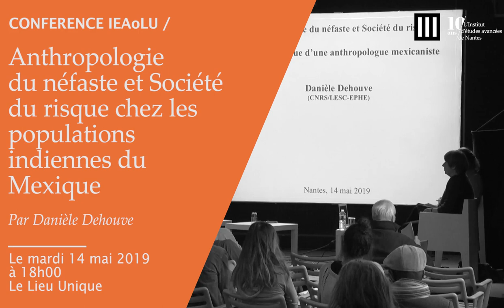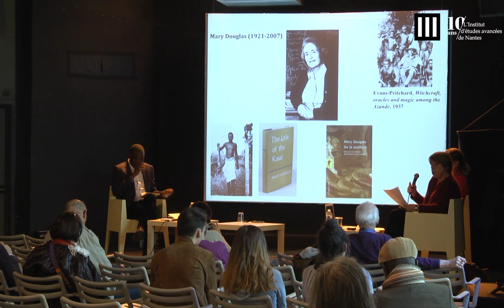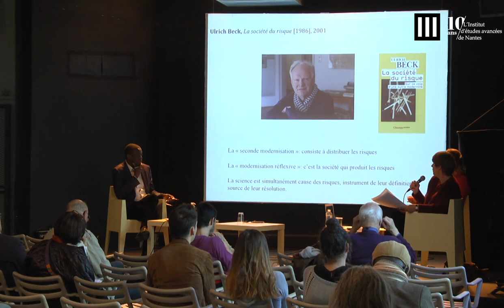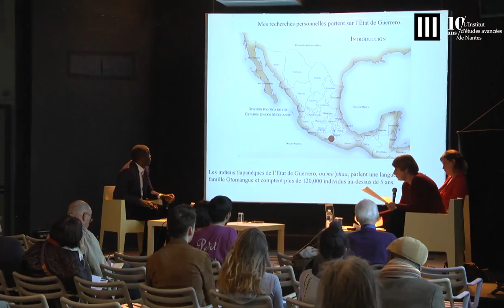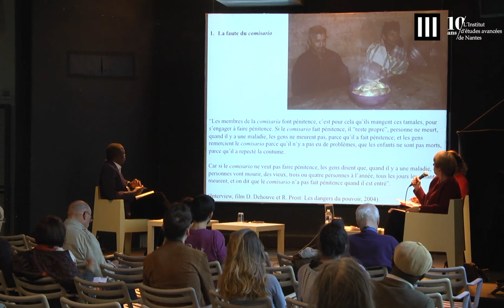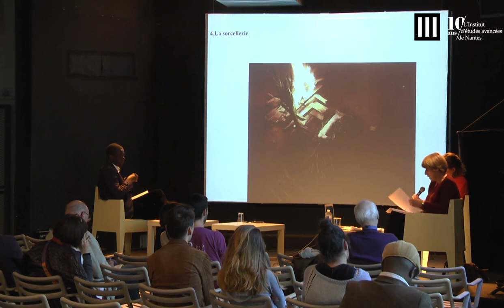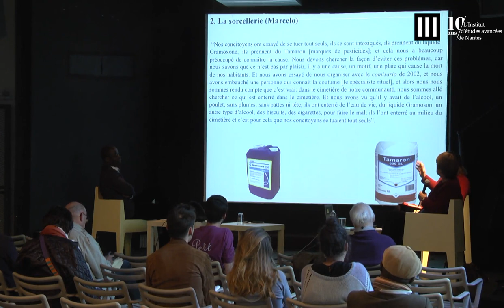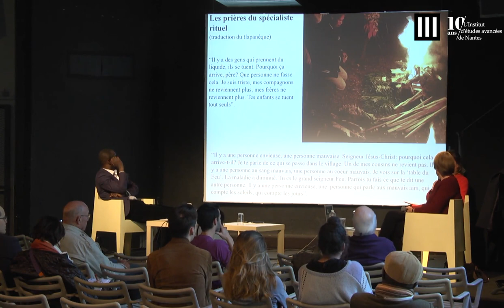Danièle Dehouve - Société du risque chez les populations indiennes du Mexique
À l’inverse de la société du danger que l’on retrouve chez les populations indiennes du Mexique, nos sociétés modernes occidentales ont été caractérisées comme des sociétés du risque. Les risques s’y construisent par la confrontation de groupes d’intérêts antagoniques. Cette société du risque se développe aujourd’hui dans le monde entier, y compris chez les populations amérindiennes, si bien que l’on peut se demander comment y coexistent le danger et le risque.

Danièle Dehouve est une anthropologue et ethnohistorienne française, spécialiste du Mexique. Directrice de recherche au Centre national de la recherche scientifique et Directrice d’études à l’École pratique des hautes études, elle est chargée de cours de langue nahuatl (langue des Aztèques) à l’Université Paris 8 Saint-Denis et à l’Institut national des langues et civilisations orientales (Paris). Elle est également réalisatrice de films documentaires sur les Indiens du Mexique. Ses ouvrages portent sur l’histoire des Indiens du Mexique (histoire précolombienne et coloniale) et leur vie actuelle (politique et religion). Elle est en particulier spécialiste de l’État de Guerrero1 et des langues nahuatl et tlapanèque.

Les mardis de l’IEAoLU sont un cycle de conférences organisé dans le cadre du partenariat de l’IEA avec le lieu unique, chaque deuxième mardi du mois (à 18 heures) et ouvert au public (entrée libre). L’intervenant invité présente un sujet et un chercheur résident de l’IEA donne un éclairage complémentaire (en tant que « discutant »). La discussion s’engage ensuite avec le public. Chaque conférence traite, en français, d’un grand sujet de société et d’actualité ayant une forte dimension internationale.